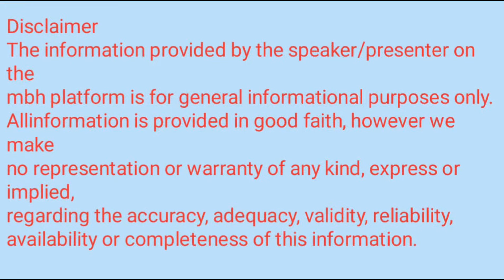कुंडलिनी ध्यान का विज्ञान | Kundalini Meditation Explained In Hindi | Kundalini Yoga Kaise Kare